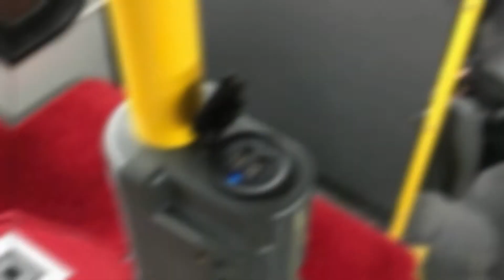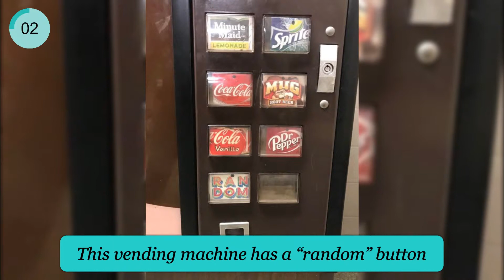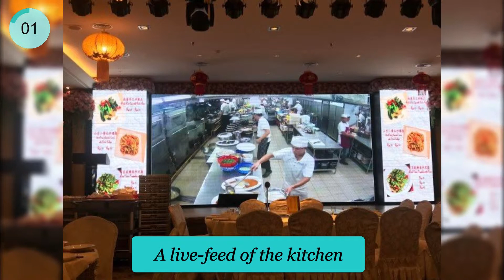Well… That’s Actually Kind Of Cool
In This Video You Will See That’s Actually Kind Of Cool